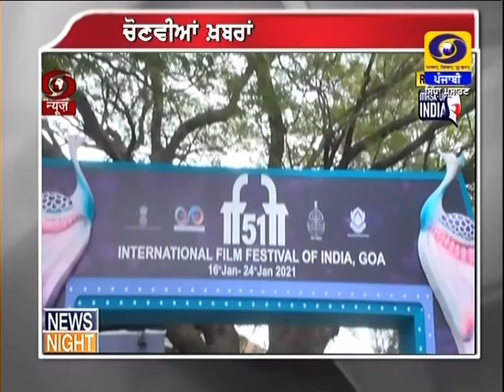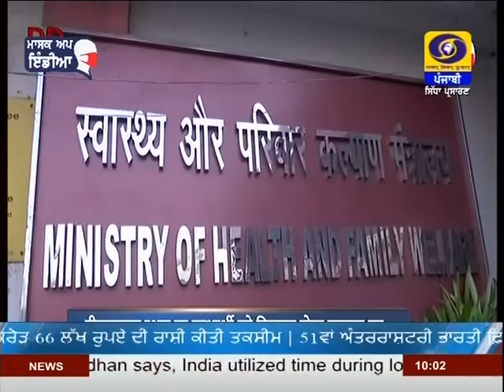1000AM | DATED 16-01-2021